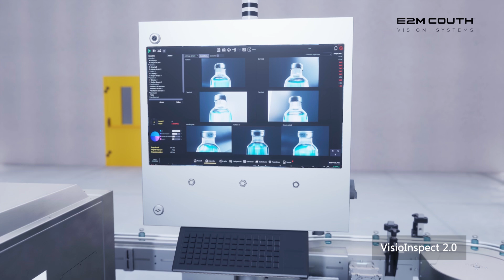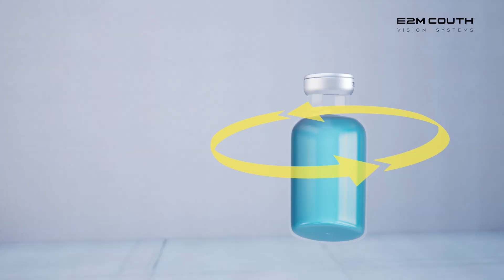VISIOCRIMPING I 360º crimping inspector for vials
VISIOCRIMPING is an automated inspection solution that uses computer vision technology and advanced algorithms to identify defects in vials. These defects can include crimping, scratches, absence/presence of stopper, identification, and improper placement of operculum, capsule defects, and verification of batch marks.